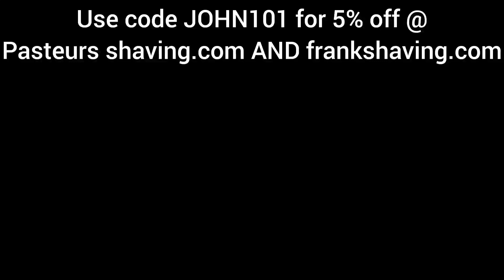PAA TombstoneSoap&Balm: wild west Brushworks 26mm Badger:merkur 38c: personna blade: Azzaro EDP:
Using and reviewing razors, blades and other stuff used in traditional wet shaving and grooming

   the use of affiliate links results in a small commission from the company 100% of this will help finance the channel , the way it works is…you use the link above to take you to the razor company any subsequent purchases made from that window will result in a commission thankyou in advance

where possible, links to items used in today’s shave will be found below